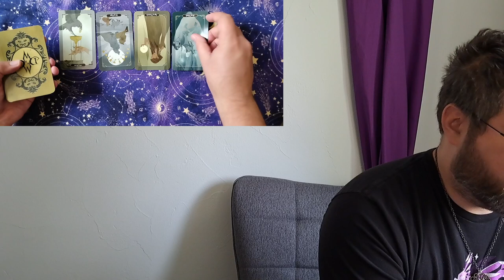Being forced to Move? Use this Spread: 1001 Tarot Spreads Day 53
This five card spread is for those seeking guidance when forced to relocate. It examines how to ease the transition, what to compromise on and what not to. I use the Dark Wood Tarot to demonstrate the spread.